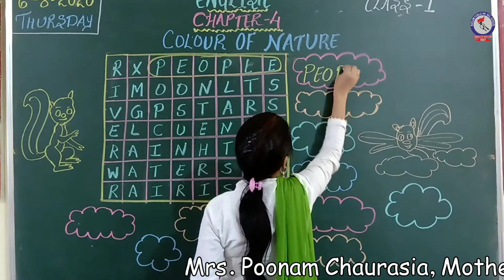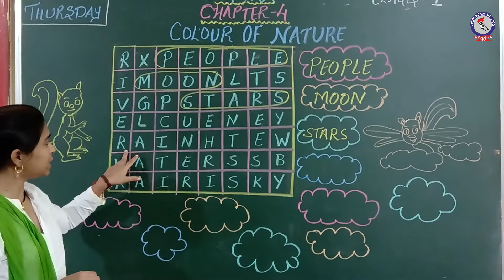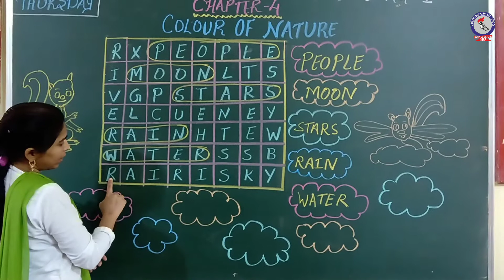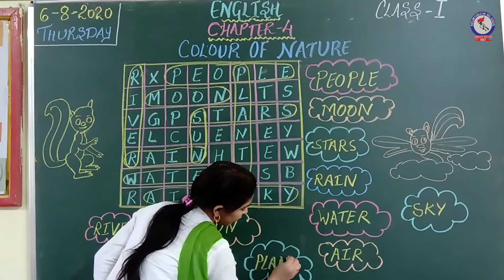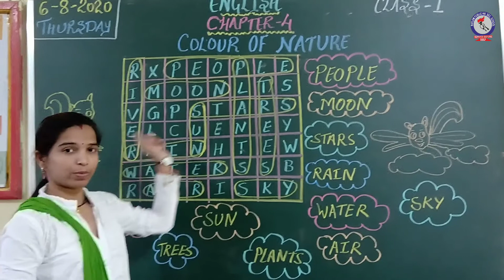RPS | English | Class 1 | Chapter 4 | Colour of Nature